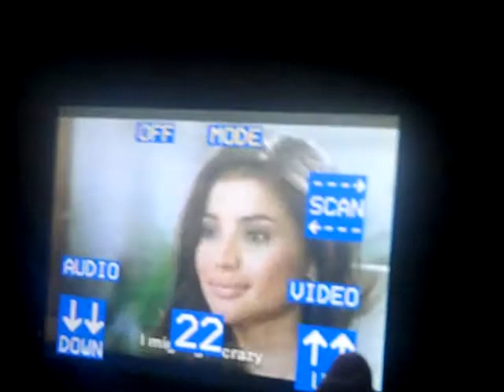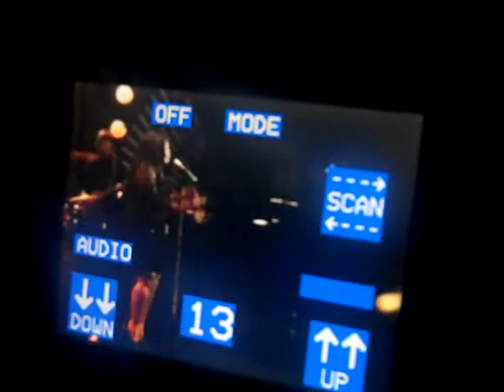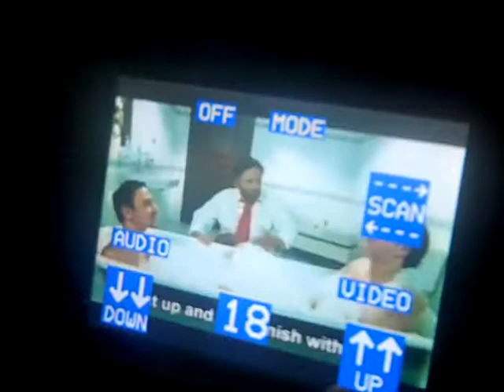lontoktm gulfair 12